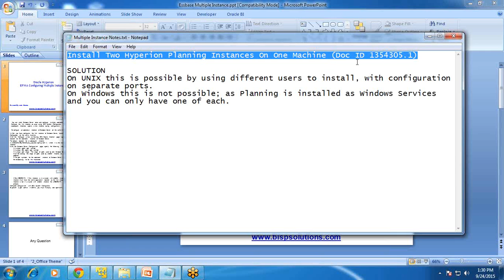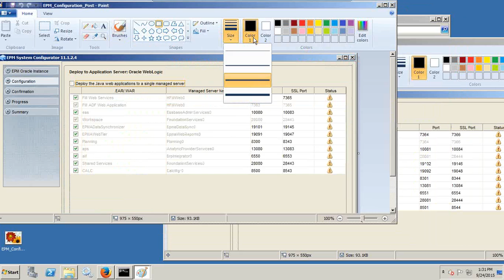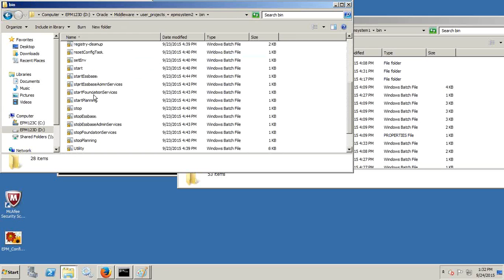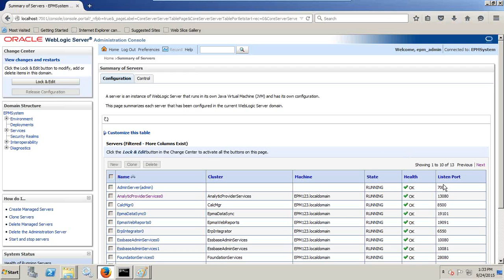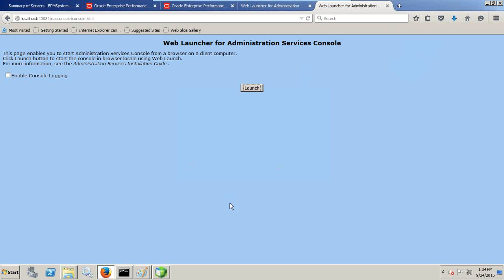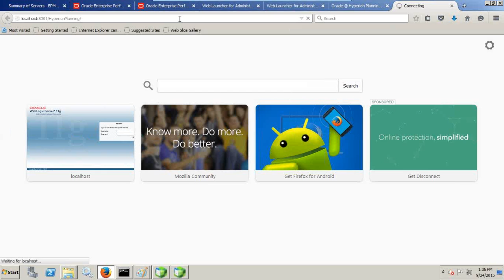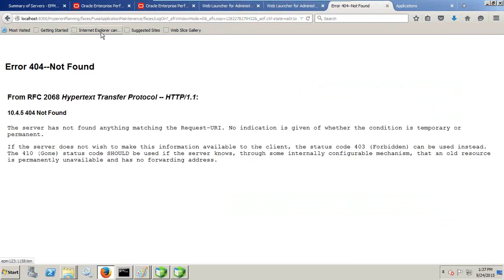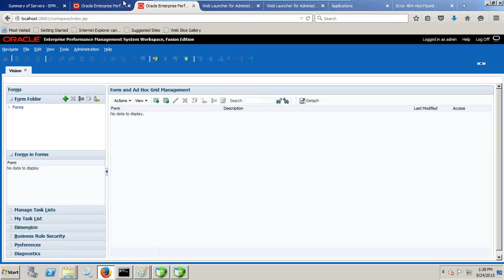Configuring Multiple Hyperion Instances